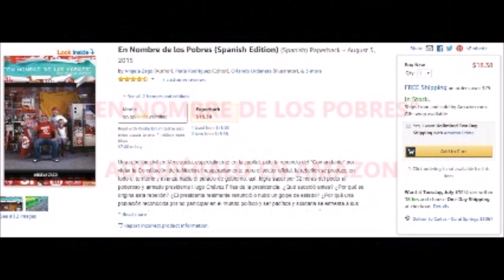EN NOMBRE DE LOS POBRES (los multiplicaron). Investigación y texto ANGELA ZAGO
De venta en AMAZON